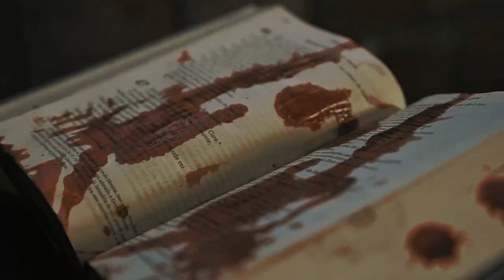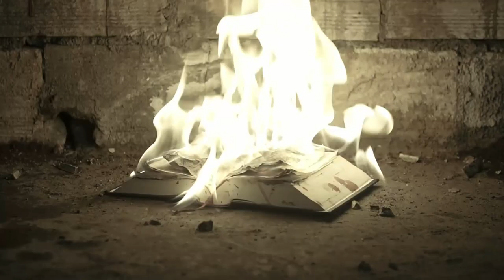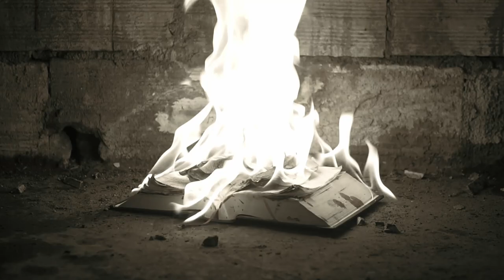NIHILITY - Indulge Self Restraint ( Official Music Video)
Nihility present their new music video taken from their upcoming album Thus Spoke The Antichrist Out May 24th CD/Digital

Pre Order CD
EU Store

Directed by  Rui Carneiro of Soulreaper Studios